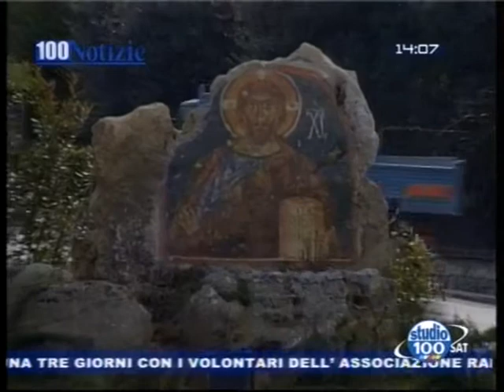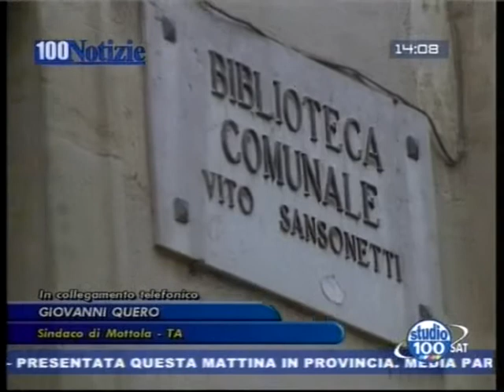Sentenza CISA: il commento del Sindaco di Mottola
- Dopo la sentenza del Consiglio di Stato che ha dato ragione alla CISA, azienda che gestisce la discarica di Massafra, l'Assessore regionale all'Ecologia, Michele Losappio, consiglia ai comuni coinvolti di potenziare la raccolta differenziata. Ai microfoni di Studio 100 interviene il Sindaco di Mottola, Giovanni Quero, per commentare la questione.

Da Studio 100 notizie del 26 aprile 2008 (edizione delle 14)